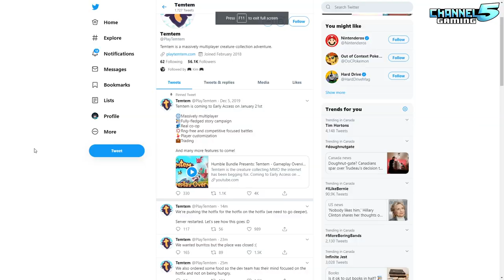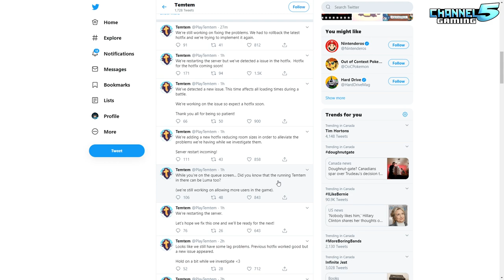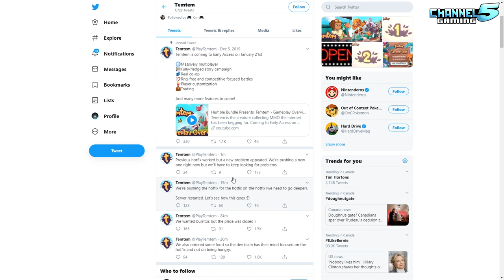TemTem Early Access LAUNCH DAY! Lets Try Part 1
TemTem Is a Pokemon style MMO with true co-op campaign and 2v2 battles! It includes in-depth player customization, player housing, mounts, trading and much more!

TemTem Early Access LAUNCH DAY! Lets Play 01